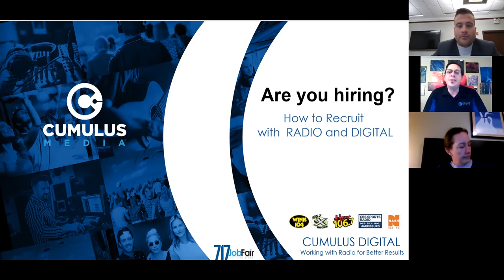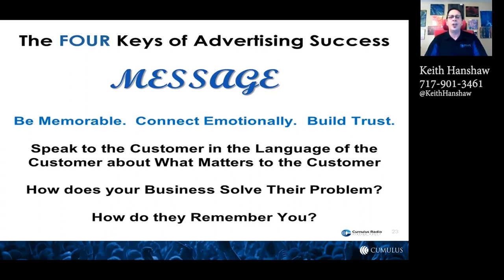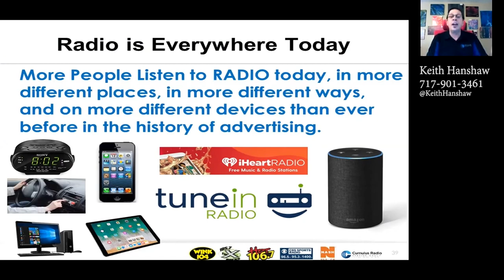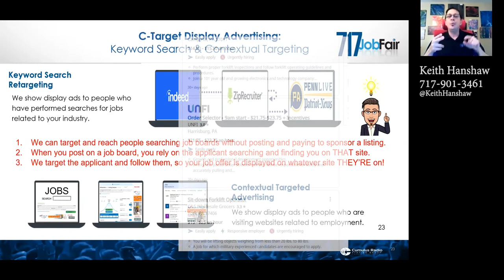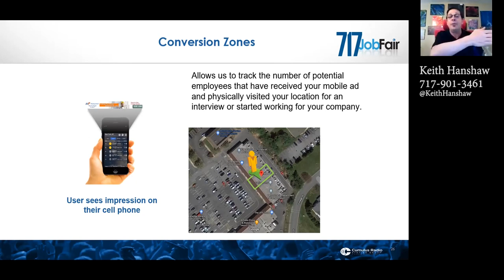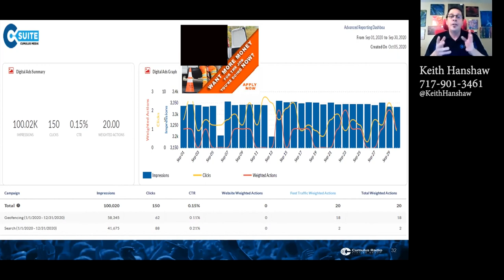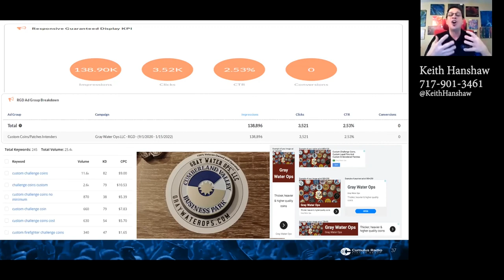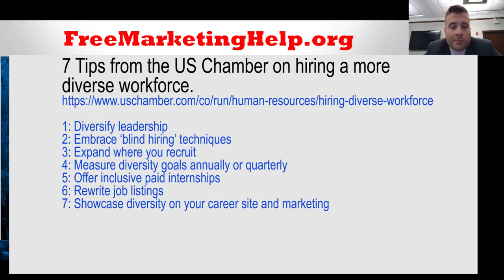Having Trouble Hiring? Watch this.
Schedule a free 20 minute zoom call to discuss your specific hiring needs. I only work with US businesses hiring the US.

Purpose of the meeting is to learn about your recruitment or hiring needs.

I can then create a custom targeted digital recruitment campaign, that fits your goals and budget.

Video Description and overview:

If you're in the recruiting business and looking for effective ways to reach your next hire, this webinar is for you.  Presented to the Chambersburg Chamber of Commerce members by Media consultant Keith Hanshaw, this video will show you best practices for targeting and filling your open jobs in 2021.

It's a 30 minute zoom call we did for the Chambersburg Chamber of Commerce members,  HR professionals, business owners and recruiters.

Focus: Sharing how our turnkey recruitment solutions campaigns are helping recruiters and HR managers fill positions across the country.

Radio
- How it attracts the passive job seeker
- Choose the RIGHT station based on your target demographics and station demographics.
- Reach the passive job seeker as well as their network of friends and family

Hiring in multiple states?  I can coordinate your radio across any of the 416 Cumulus Media radio stations, in 86 different markets.

Digital
- Target the active job seeker searching online
- Target the passive job seeker working for your competition
- Keyword search/ contextual search - We target them based on searches they do online and on job related websites
- Geo-fencing the competition - We capture unique phone ID's from phones entering into the target geo-fence locations. We target where people are already doing the job you need them to do! - FISH WHERE THE FISH ARE!

How do you get their attention?   Well, we begin placing YOUR job offer in front of these people.

We can follow them for up to 30 days and remind them that you're hiring. We do this by placing your job offer on websites and in smartphone apps the individual is already using.

They DON'T have to go to a specific website to see your job offer (Like a job board). Your offer will FOLLOW THEM wherever they go online so it will look like a normal ad on whatever web page they're on. With job boards, you have to rely on people going to THAT  website and searching for your job.

The 4 keys needed for successful recruiting
- Reach: You need to reach a lot of people with your job offer
- Frequency: You need to reach them FREQUENTLY (3-4X a day)
- Consistency: You should consistently be recruiting. People are looking for jobs this week.
People will be looking for jobs next week and the week after that. Stay in front of them and continue reminding them you're hiring on an ongoing!
- Message:  What BETTER do you have to offer someone, than what they're currently getting? Your message or offer is the most important part of the mix. WHY should someone leave their current employer and come work for you? Better pay? Better hours? Better benefits? Your job offer has to offer a compelling reason to change!

We talk about a Nielsen study of 3,200 advertising campaigns conducted over a 6 year period and the 8 characteristics of the best performing advertising. We discuss WHY it's important to choose the right media mix for recruitment.

We cover the ROI's of each media option available and show you how adding multiple layers to your recruitment mix will give you a lift in your ROI for each additional layer you add.
- Outdoor Advertising / Billboards
- Broadcast TV
- Cable TV
- Newspaper / Print
- Digital
- Direct Mail
- Radio

We look at some real world campaigns and break them down for 3 different companies and we talk about creating a custom plan to help your specific circumstance. We can create a recruitment campaign that will help you reach your hiring needs and we can do it within your budget.

No need to post on job boards and hope people come to THAT job board and find your ad. With digital display for recruitment, we can capture people searching the job boards, based on the positions they're interested in. You can then start putting your job offer in front of them and you don't have to pay to sponsor listings anymore!

We discuss conversion zones and being able to track results both in web traffic to your careers page as well as foot traffic into your own geo-fence that we call a "Conversion Zone" It tracks how many phone ID's enter the conversion zone and then scrubs it against all of the lists from each place we're targeting.

If we capture your unique phone ID in Business A... and then begin serving "impressions" or your job offer to this phone ID, we can track if that specific phone ID walks into your hiring location. It's a way to hold our feet to the fire and ensure your campaign is delivering results.

Happy to help anyone that asks.
Keith